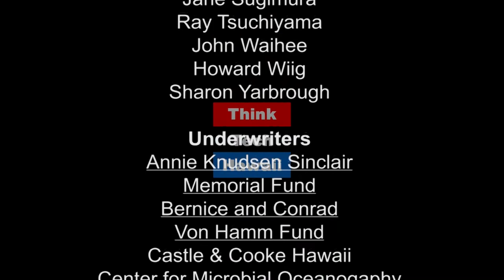Business in Asia Pacific Under the Trump Administration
Tung Bui is the Matson professor of Global Business at the Shidler College of Business.